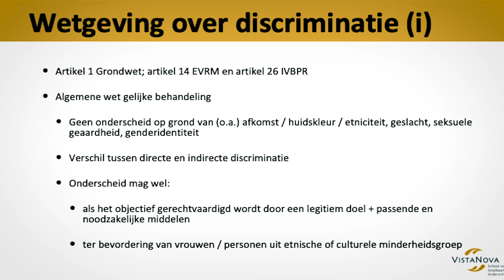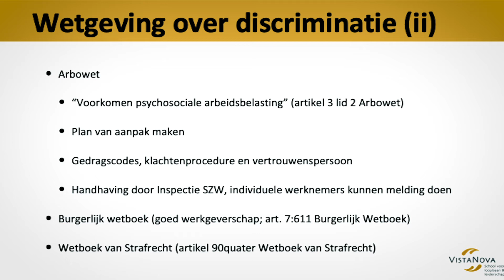College VistaNova 'Loopbanen en diversiteit'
Een veelkleurig en multicultureel personeelsbestand maakt organisaties levendig en duurzaam.

Dit college is een ronde tafel-gesprek over loopbanen en de arbeidsmarkt. En dan vooral het hoofdthema; loopbanen van mensen met een kleur, met een niet-westerse achtergrond of met een andere taal als moedertaal.

We gaan in op wat het betekent, de consequenties voor individuen, de juridische context en hoezeer organisaties zichzelf tekort doen door niet in te zetten op diversiteit. Langs verschillende thema's en invalshoeken wordt het diversiteitsvraagstuk verkent en becommentarieerd. Met kennis van zaken en met ervaring en gedrevenheid. Om het momentum ons verder te laten helpen. Het gesprek gaat over het belang van diversiteit voor gezonde organisaties.

Gasten aan tafel zijn:
• Monica Jorna - trainer cultuur sensitief- en systemisch werken en systeemtherapeute
• Daan de Vries - jurist

• Melisa Levant-Brown - HR-functionaris in overheidsland

Als je meer over dit onderwerp wilt weten, kun je je inschrijven voor onze trainingsdag 'Culturele diversiteit'. Trainer is Monica Jorna, één van de gasten aan tafel van dit online college. Wil je meer informatie over deze trainingsdag? Klik dan